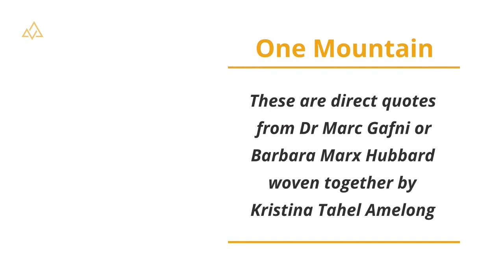From Episode 320 How Big Is Your Heart?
How Big Is Your Heart?: From the Agony Crucifixion of the Cross to the Bliss Crucifixion of “The Crossing”
5 Minute Recap from Episode 320

First Principles by Dr. Marc Gafni and Barbara Marx Hubbard. The following are precise quotes organized and shared by Kristina Tahel Amelong.

"First Principles express the underlying – eternal yet evolving – universal principles of value that need to be the rudder of civilization’s next stage. First Principles are urgently needed – personally and collectively – to respond to the catastrophic and even existential risk that challenges us, invites us, and demands our response at this moment in time.

First Principles are ancient, time-honored, and venerable, even as they are evolutionary, emergent, and new. First Principles are a weaving together of the most crucial validated truths from all the wisdom streams – premodern, modern, and postmodern – into a new whole greater than the sum of its parts. First Principles are what we have referred to as the New Story, or a New Dharma, or a Global Ethos for a Global Civilization. First Principles are implicitly shared by all the Many Paths. They are the foundation of the One Mountain itself." - Dr. Marc Gafni

Dr. Marc Gafni